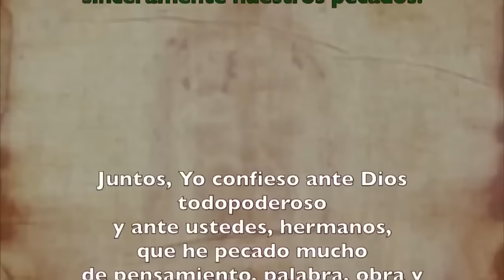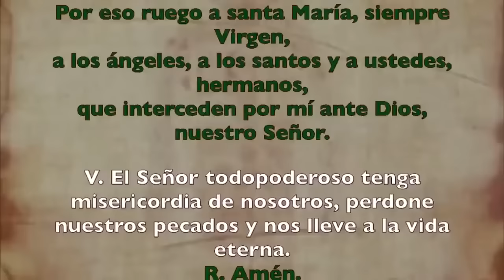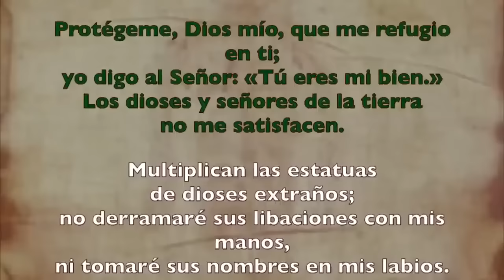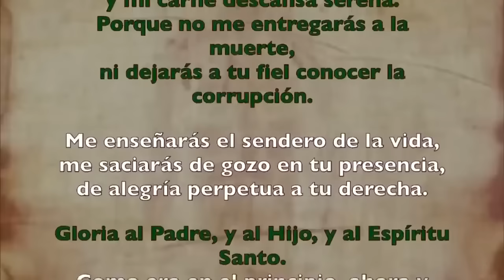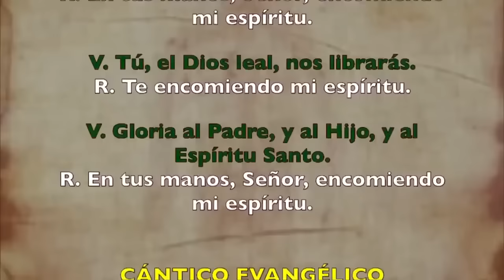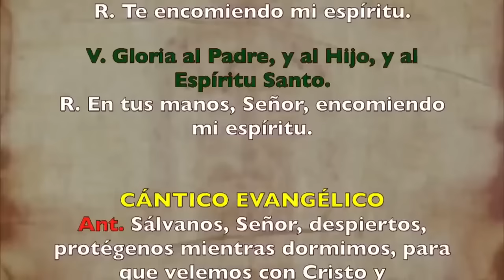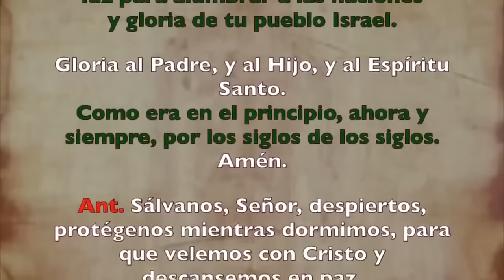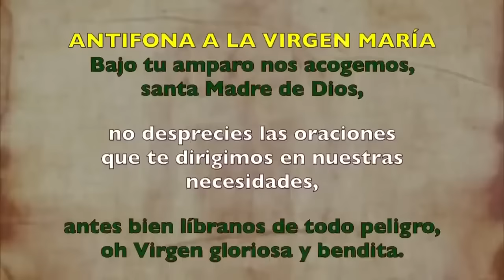Oración de la noche (Completas), JUEVES 08 DE AGOSTO 2024 | XVIII Semana Tiempo Ordinario